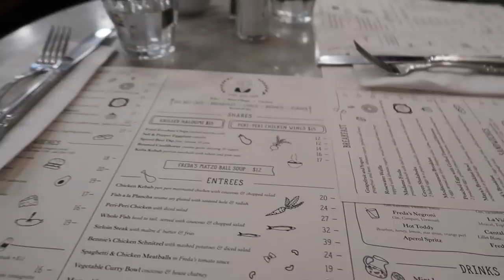Vlog My Life in NYC! Meeting another YouTuber, Shopping, Making TikToks in Nolita SoHo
A weekend in my life in NYC! Fall time, dinner at Palma and Vin Sur Vingt on the UWS, meeting with another YouTuber - Tisha, and reviewing Sheertex tights!